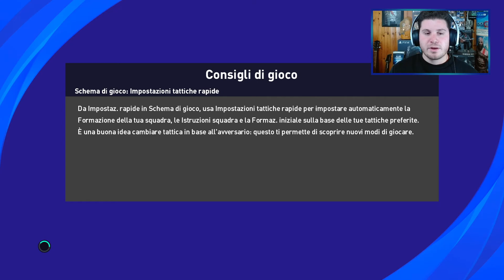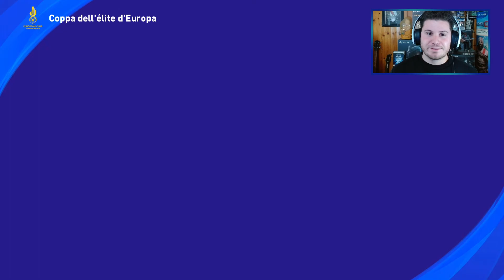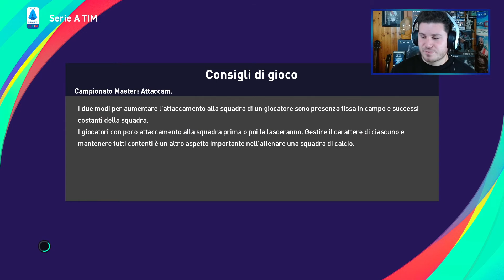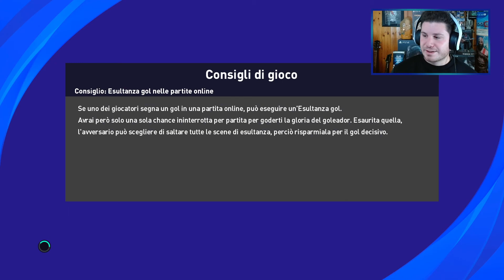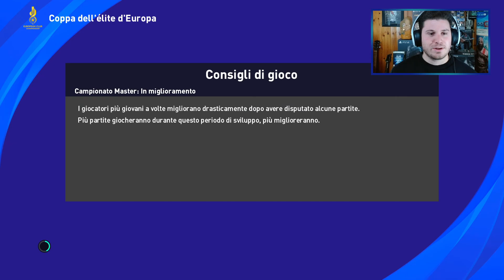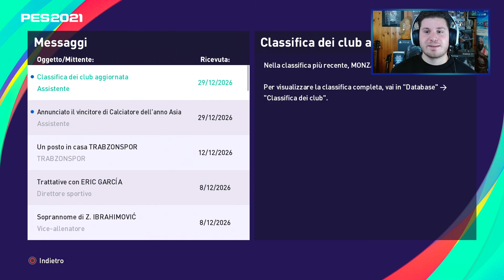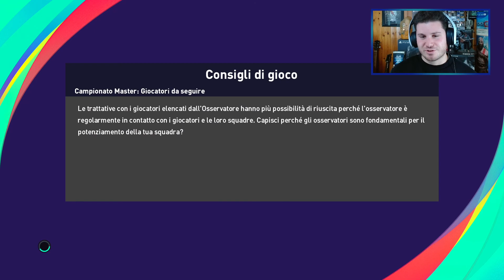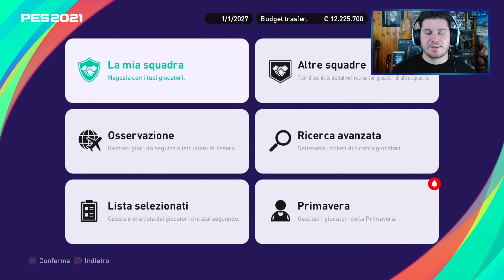SORTEGGIO BELLO TOSTO | MASTER LEAGUE [MONZA EP.162] EFOOTBALL PES 2021 Gameplay ITA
Ciao ragazzi! Oggi torniamo con la Master League di Efootball Pes 2021 con il nostro Monza, carichi?